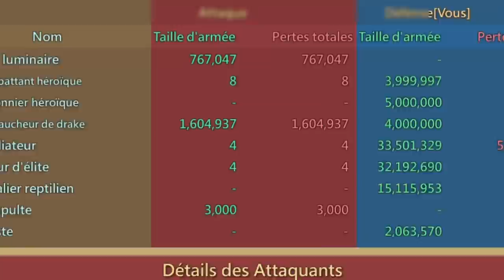90MILLION TROOPS TITAN PARTY TRAP TAKES 10 TITANS T5 RALLIES IN MONSTER GEAR FT Cu. - Lords Mobile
90Million Troops Taking Titans and Maxed Account  Mythic T5 Rallies In Monster  Gear

HUAWEI APPGALLLERY:
1) Install HMS security if prompted for AppGallery to run
2) Register a Huawei ID account
3) If you need any helps or want to join the VIP club, contact AppGallery Team via discord